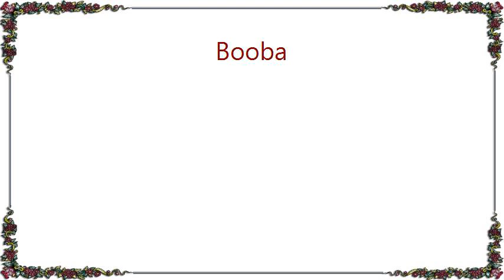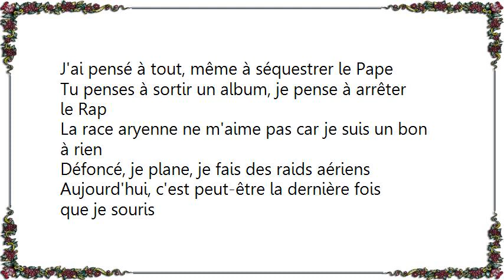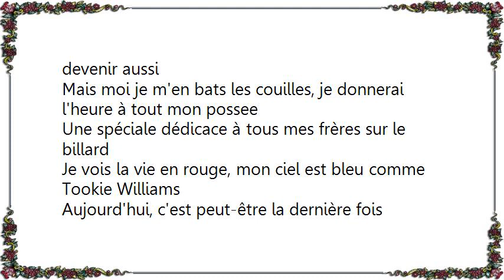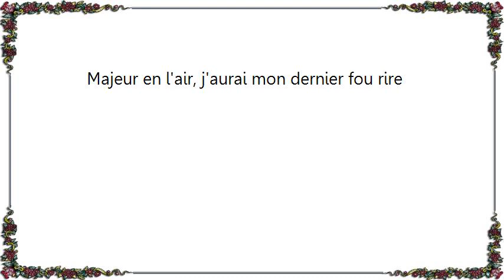Booba - La Vie en Rouge Lyrics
[Lyrics Booba - La Vie en Rouge]
Je n'ai jamais travaillé, je suis jamais allé au bureau
Je me lève pour aller pousser avec mes négros des Mureaux
Je ne sais rien faire de mes mains à part sécher mes larmes
Je suis flammes, déflagrations, armes, un drame national
Mère en stress car enfant menotté à tous les coups
Maîtresse ne peut me noter car absent à tous les cours
Du coup je n'ai aucun diplôme, j'ai que dalle, sa mère!
M'en sortir sans l'illicite, je n'y arriverai jamais
J'ai pensé à tout, même à séquestrer le Pape
Tu penses à sortir un album, je pense à arrêter le Rap
La race aryenne ne m'aime pas car je suis un bon à rien
Défoncé, je plane, je fais des raids aériens

Aujourd'hui, c'est peut-être la dernière fois que je souris
Aujourd'hui, je crois que je vais me rendre, j'en ai marre de courir

Dur de sauver de l'argent, pourtant l'argent nous sauve
En banlieue je suis devenu fauve, sauvage devenu chauve
Drogué jusqu'aux os
Dans mon 100-8 Zoo
Dan-dangereux jusqu'au flow,
Tu sais où me trouver si t'es chaud
Tu sais où venir per-cho
0.9 sur le réchaud
Un verre de Damoiseau
Le rap tapine sur les Maréchaux
Je ne suis qu'un parasite évadé du collège
Tu vas devenir raciste quand je vais te braquer ta Rolex
T'en parleras à tes collègues qui vont le devenir aussi
Mais moi je m'en bats les couilles, je donnerai l'heure à tout mon possee
Une spéciale dédicace à tous mes frères sur le billard
Je vois la vie en rouge, mon ciel est bleu comme Tookie Williams